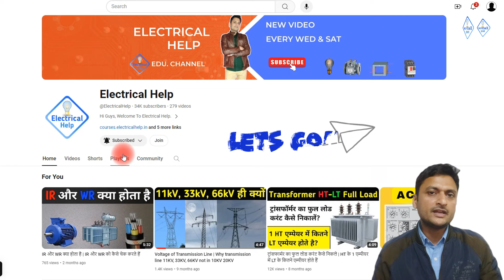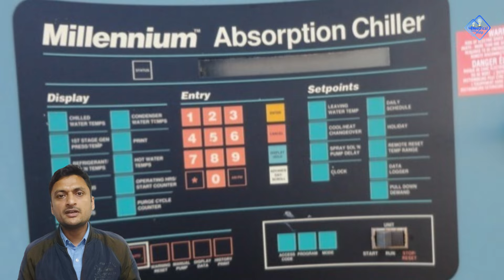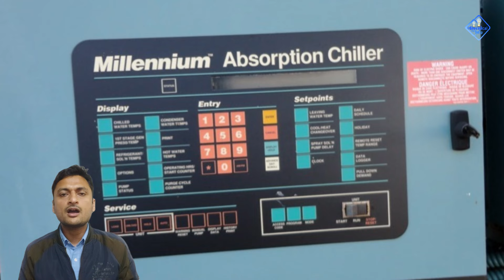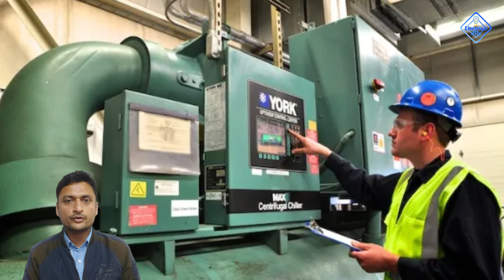चिलर प्लांट को चलाना सीखे | chiller plant kaise operate karte hain | SOP of chiller plant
Hi,

This is Rakesh. Electrical Help is Video me Aapka Swagat Hai. is video mein Ham Chillar plant ke SOP ke bare mein baat karenge, Chillar plant ka SOP kya hota hai, Chillar plant ko kaise operate Kiya Jata Hai, Chillar plant ko kaise chalaya Jata Hai, Chillar plant ko chalane se pahle क्या-क्या chijen jo hai vah Hamen dekhni hoti hain, yah sab Ham is video mein janne Wale Hain.

1. chiller plant kaise operate karte hain
2. how to start hvac chiller plant step by step in hindi
3. chiller plant ko kaise start karte hai
4. How to operate chiller plant
5. चिलर प्लांट को कैसे चलायें